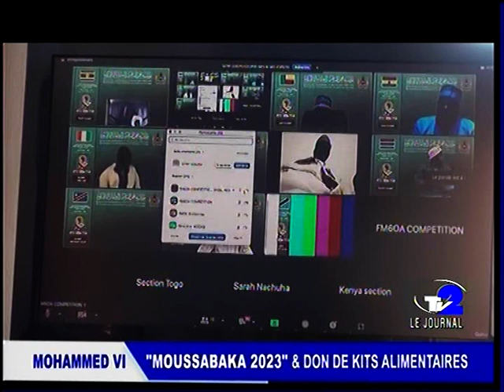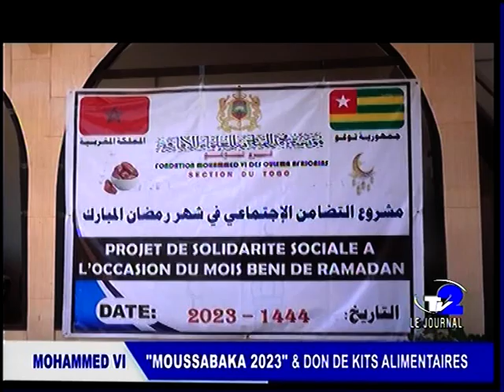TOGO ACTUALITE JOURNAL TV2 DU 03 04 2023